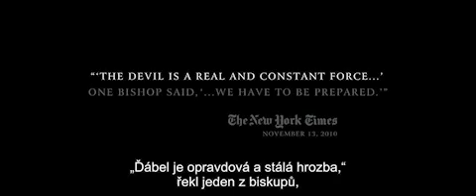Obřad - cz trailer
Film, inspirovaný skutečnými událostmi, sleduje poněkud skeptického amerického studenta kněžského semináře Michaela Kovaka. Ten navštěvuje školu exorcismu ve Vatikánu. Michael se během svého pobytu v Římě seznámí s neortodoxním knězem, Otcem Lucasem, který mu ukáže i temnou stranou své víry.